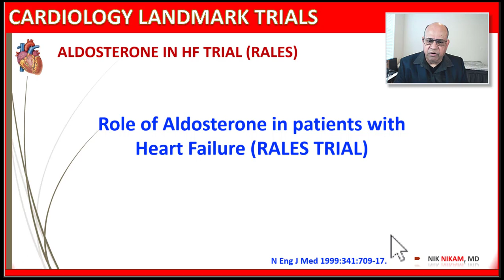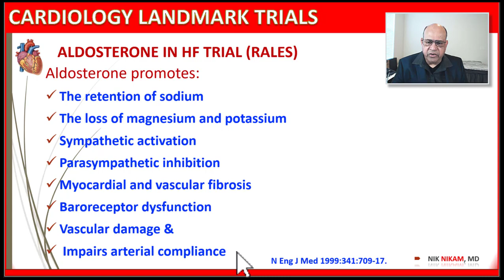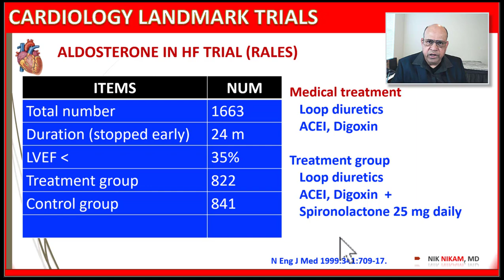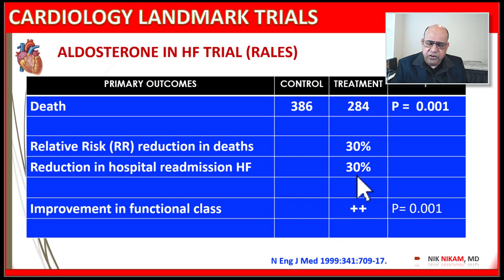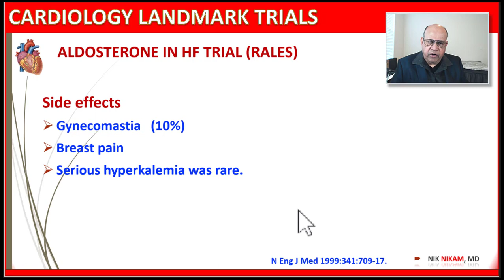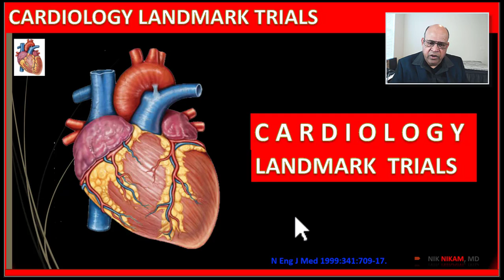CARDIOLOGY LANDMARK TRIALS | RALES TRIAL BY NIK NIKAM MD